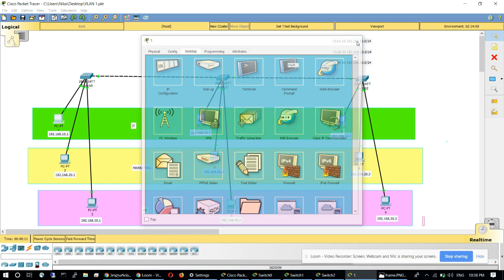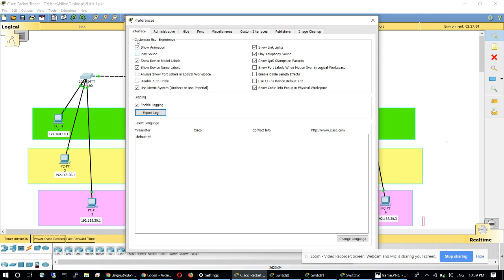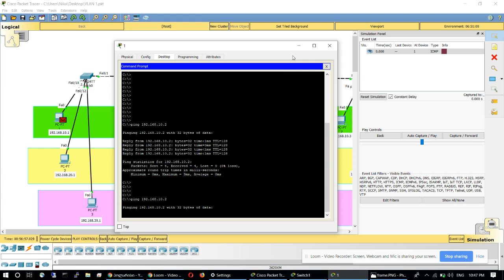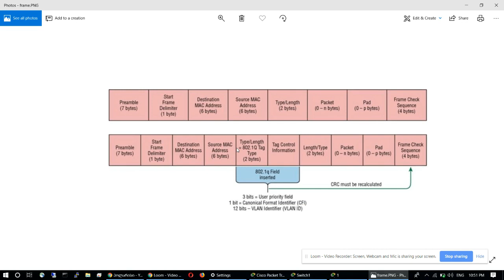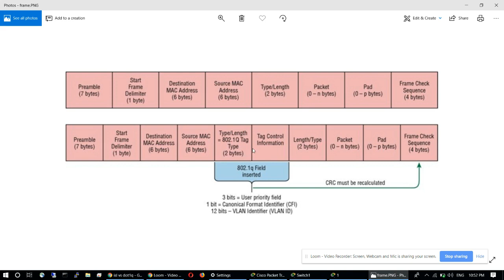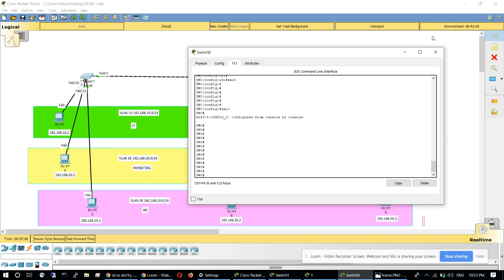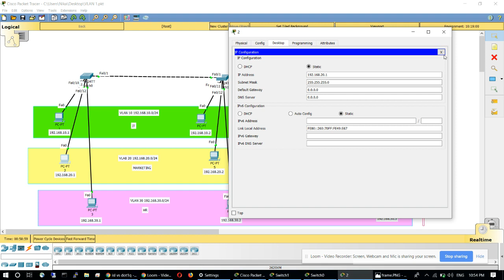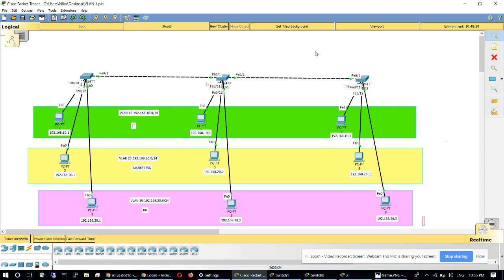CCNA ქართულად! (N19 გაკვეთილი) - LAB 7 - VLAN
გამოიწერეთ არხი,
გაერთიანდით facebook ჯგუფში:

სვიჩინგი - virtual LAN (VLAN)